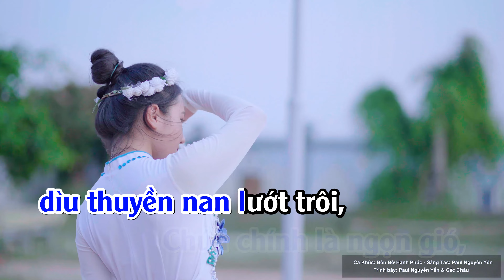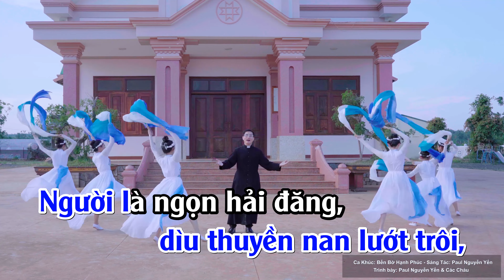KARAOKE BẾN BỜ HẠNH PHÚC Sáng tác và trình bày Lm PAUL NGUYỄN YẾN